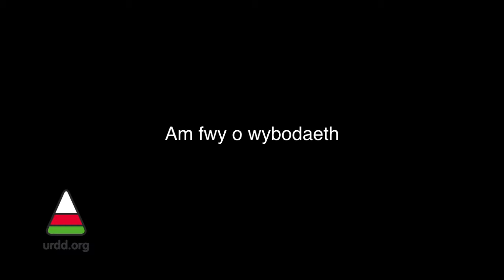Cyfweliad Cwrs Cymorth Cynytaf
Cyfweliad gyda Gwenan Williams a Steffan Lloyd Owen parthed Cwrs Cymorth Cyntaf yng Nglan-llyn gyda cynllun Llwybrau'r Brig ac Adran y Maes Urdd Gobaith Cymru.